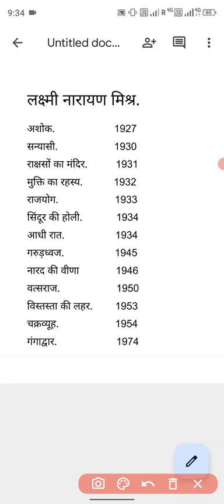लक्ष्मी नारायण मिश्र के नाटक| Lakshmi Narayan Mishra ki rachnaye